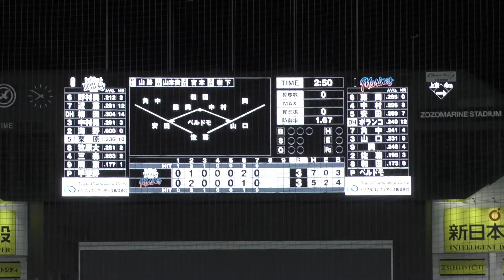ロッテ・安田が今季三度目のサヨナラ打で決める。ソフトバンクは継投失敗で悪夢の５４年ぶり１１連敗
2023年7月23日　パリーグ公式戦
千葉ロッテマリーンズvs福岡ソフトバンクホークス
先発　小島　　　　　　板東